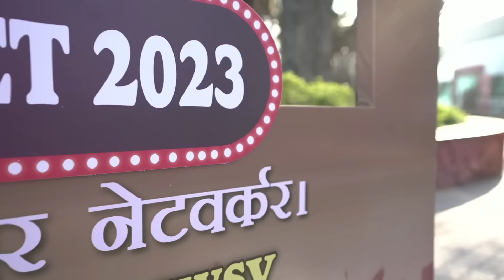जीत का मंत्र | Sanjay Yadav | Friends Meet 2023 | Chat with Surender Vats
क्या आप Confused है की सही कंपनी कैसे चुनें?,
नए लोगो से बात कैसे करें?,
Goals कैसे set करे?,
इंडिया में डायरेक्ट सेलिंग का भविष्य क्या है?,
इन सब प्रश्नों का उत्तर लेकर सुरेंद्र वत्स लेकर आए हैं A to Z of Direct Selling Part I